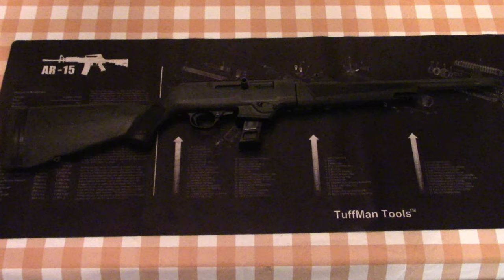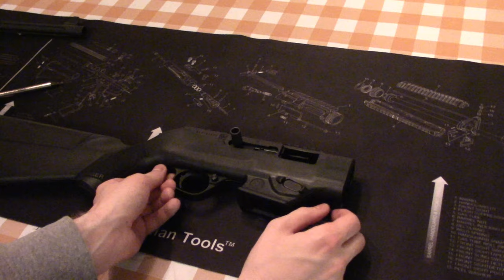Ruger PC Carbine - Disassembly and Reassembly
An instructional video on the disassembly and reassembly of the Ruger PC Carbine.

I am trained, I am licensed, no ammunition was present in the vicinity of the workspace, the magazine and chamber were verified empty before commencing any work on the firearm.

Firearms are tools that do as their operators intend.